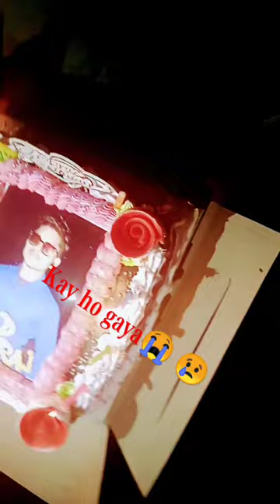video 😥shorts video 😭birthday me maar ho gaya😭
song new songs sad song new punjabi song songs tamil sidhu moose wala new song love songs english song music romantic songs dj songs telugu bts songs odia song karan aujla new song christmas songs blackpink songs mp3 song latest songs coca cola song new song 2021 blues rap abc song believer song best songs joker song guitar meditation music eminem xxxtentacion songs relaxing music techno youtubemusic justin bieber songs instrumental music mp3 gana dj video xxxtentacion sad wynk music i tunes drums tabla youtube downloader mp3 tiktok songs sleep music hymn for the weekend study music background music mp3juices songs 2020 banjo wynk music video new music mp3 downloader gospel songs karaoke songs dynamite bts hot songs spotify web player new song 2020 taylor swift songs most viewed youtube video xxxtentacion best songs michael jackson songs harmonium copyright free music ukulele bts dynamite music downloader flute nightcore eminem songs bob marley songs bruno mars edm youtube audio library saxophone play music classical music instrumental dua lipa songs drum set gummy bear song hello song webmusic youtube music videos new song 2019 gaana app one direction songs mp3 juices free music ed sheeran songs web spotify mp3quack pop music sexy video song stay justin bieber rihanna songs guitar price billie eilish songs journey songs concerts youtube music downloader mp3 paw we will rock you xylophone mp3 cutter royalty free music jukebox youtube music library rasputin song queen songs ariana grande songs sexy song song finder music app jazz skrillex mp3 player trumpet electric guitar youtube library tag mp3 coldplay songs deep house search a song beethoven mp3 music downloader christmas music free mp3 downloads rock music house music westlife songs drake songs trap music coldplay hymn for the weekend mozart sza mp 3 mp3 music acoustic guitar jazz music maroon 5 songs bach harmonica bruno mars songs percussion onerepublic musician joshua bassett tuba westlife youtube music free bass guitar piano keyboard adele songs the weeknd songs clarinet dubstep pink songs musically rnb song maker tambourine percussion instruments guitar strings music box synthesizer lady gaga songs rick ross myfreemp3 beatles songs gospel music rap god mp3skull music store near me rap monster beyonce songs cup song soul music spotify for artists virtual piano open spotify norah jones ludovico einaudi zedd spotify app your song luis fonsi despacito beat maker love story naa songs alan jackson grunge trombone r&b queen band jessi kpop mp3 goo samsung music bb king mp3 skull deja vu olivia rodrigo melodica music movie ludwig van beethoven billboard top 100 oboe kazoo maracas free mp3 brahms youtube 2 mp3 music maker victoria song piano keys kid rock marimba shazam app theremin paw mp3 didgeridoo audiojungle wolfgang amadeus mozart live music near me blackpink the album punk rock bassoon ariana grande 34 35 justin bieber holy garage band spotify player spotify for artist balalaika mp3 direct euphonium chvrches concerts near me spotify hifi mama 2020 gustavo dudamel mp 3juice coldplay higher power george jones latest music 2021 free mp3 mp4 music downloads radio mix mp3juic adele new album rock radio

https //youtubecom/@digitaltodaystatusv1284